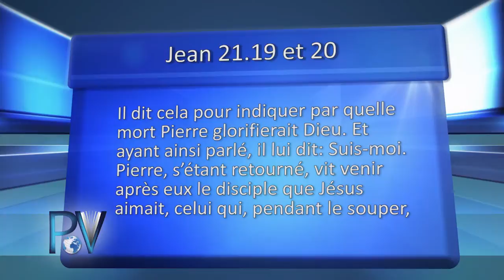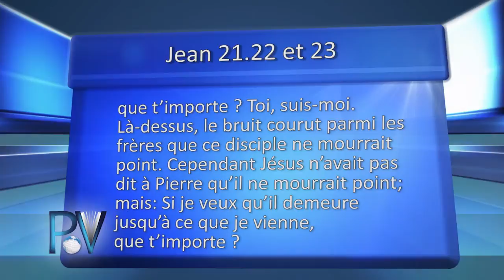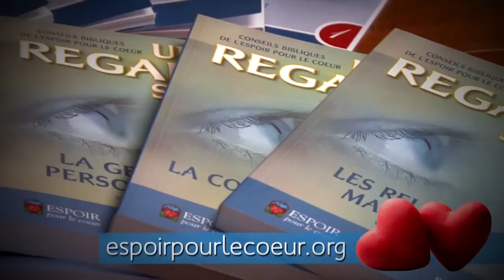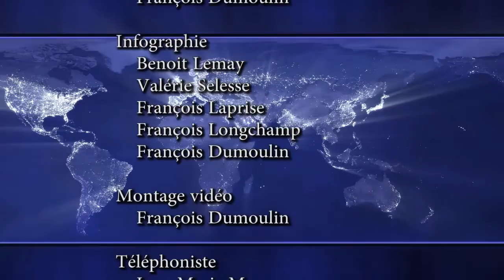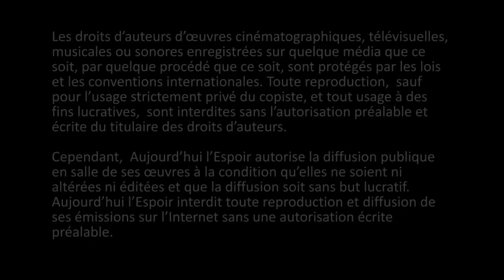À chacun sa vie et son fardeau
Pasteur: Réjean Joly
Thème: À chacun sa vie et son fardeau
Animation: Pasteur Jeffrey Laurin et Jean-Pierre Cloutier
À chacun sa vie et son fardeau - 1 février 2015